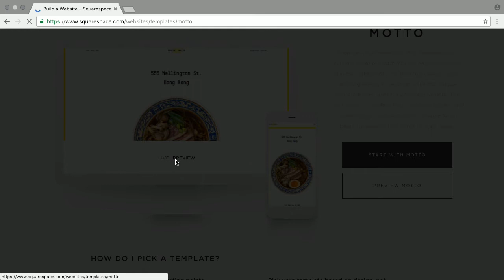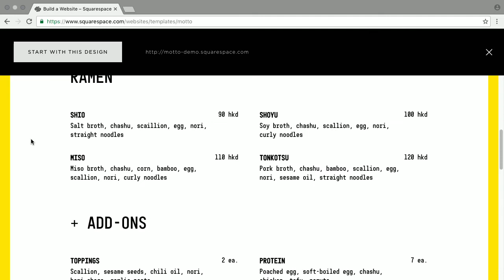Squarespace - Bits und so #499